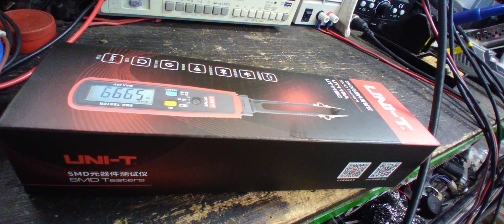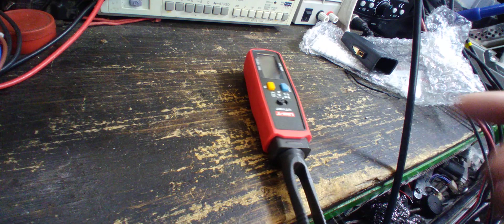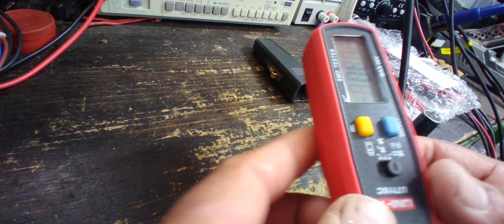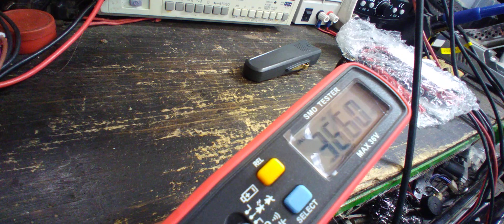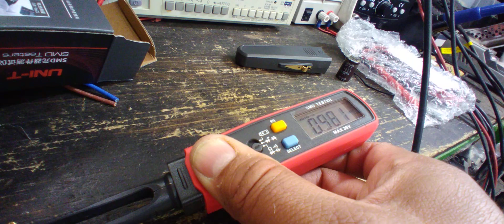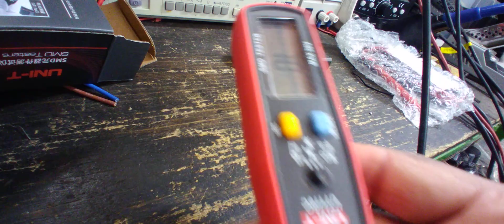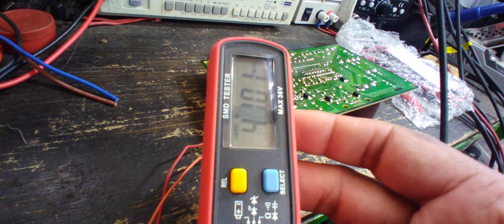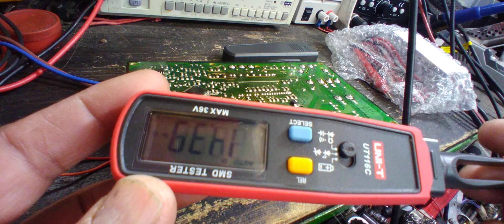Spanish 👍 Unboxing Primera Impresión Multimetro Para SMD UNI-T UT116C.